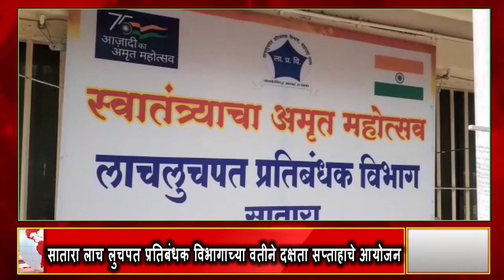सातारा लाच लुचपत प्रतिबंधक विभागाच्या वतीने दक्षता सप्ताहाचे आयोजन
दक्षता सप्ताहाचे आयोजन